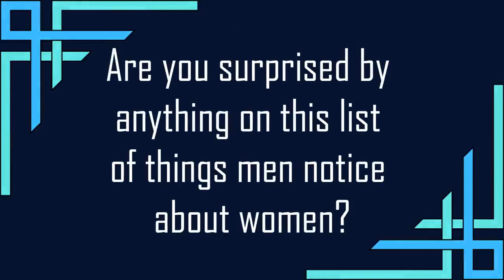14 Areas Men Notice About Women